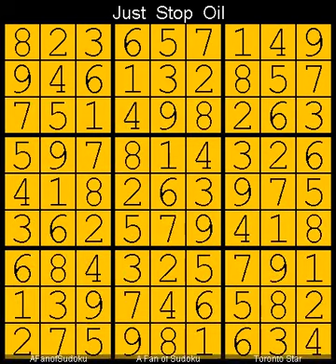How to Solve The Toronto Star Five Star Sudoku 27 August, 2023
Description

- Cheers

سودوكو
ซูโดกุ
数独
스도쿠
судоку
सुडोकू
സുഡോകു
סודאָקו
ਸੁਡੋਕੁ
சுடோகு